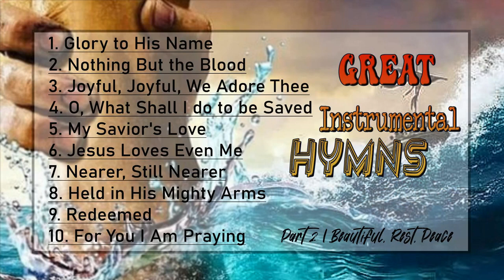Christian Hymns & Gospel Music༺ Great Instrumental Hymns - Part 2 ༻✝️ ChristianHymns ✝️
©  Follow : Christian Hymns & Gospel Music